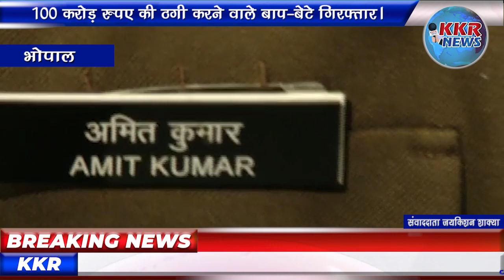100 करोड़ रुपए की ठगी करने वाले बाप बेटे गिरफ्तार।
100 करोड़ रुपए की ठगी करने वाले बाप-बेटे गिरफ्तार।

एंकर-क्राइम ब्रांच ने भोपाल के आसपास के किसानों से ठगी करने वाले पिता-पुत्र को गिरफ्तार किया है। पुलिस ने दावा किया कि पिता-पुत्र की गैंग करीब 100 करोड़ रुपए की ठगी कर चुकी है। हालांकि, गैंग से पुलिस नकदी बरामद नहीं कर सकी है। पुलिस ने पिता-पुत्र के 7 बैंक खाते फ्रीज कराए हैं। प्रारंभिक जानकारी में पुलिस को बैंक खाते में करीब 13 लाख रुपए जमा होने की जानकारी मिली है।

वीओ-भोपाल के 64 किसानों से मछली पालन में मुनाफे की स्कीम बताकर कंपनी में निवेश करने वाले बाप बेटे को क्राइम ब्रांच पुलिस ने गिरफ्तार कर लिया है।क्राइम ब्रांच ने
 7 बैंक खाते फ्रीज कराए है।पुलिस को बैंक खाते में करीब 13 लाख रुपए जमा होने की जानकारी मिली है।
गैंग किसानों को मछली पालन की फर्जी स्कीम बताकर अपनी कंपनी में निवेश करा ठगी करता था। पिता-पुत्र भोपाल समेत आसपास के जिलों के 64 किसानों के साथ ठगी की है। दोनों गुड़गांव की फिश फॉर्च्यून प्रोड्यूस कंपनी के लिए काम करते थे। यह कंपनी देश के छह राज्यों में 250 करोड़ रुपए की ठगी कर चुकी है। कंपनी के खिलाफ मध्य प्रदेश के भोपाल, राजगढ़, विदिशा, धार, सागर ओर  छिंदवाड़ा में किसानों के साथ जालसाजी करने के अपराध हैं।पुलिस के मुताबिक, द्वारिकादीश कॉलोनी, न्यू जेल रोड में रहने वाले प्रहलाद शर्मा ओर उसके बेटे शुभम शर्मा  को कोहेफिजा इलाके ने गिरफ्तार किया है। प्रहलाद के खिलाफ जालसाजी के 10 जबकि उसके बेटे के खिलाफ 4 केस दर्ज हैं।

बतया जा रहा है कि पिता पुत्र  12वीं तक पढ़े हैं। दोनों ने पूछताछ में किसानों से ठगी करने की बात कबूली है। शुभम शर्मा ने बताया कि करीब 84 लाख रुपए उसने किसानों से ठगी की रकम अपने बैंक खाते में डलवाई है। मामले में गैंग के दो आरोपी कंपनी का संचालक गुड़गांव निवासी ब्रिजेन्द्र कश्यप, सहायक संचालक धमेन्द्र ठाकुर पूर्व में गिरफ्तार हो चुके हैं।

 भोपाल से संवाददाता जयकिशन शाक्या की रिपोर्ट।